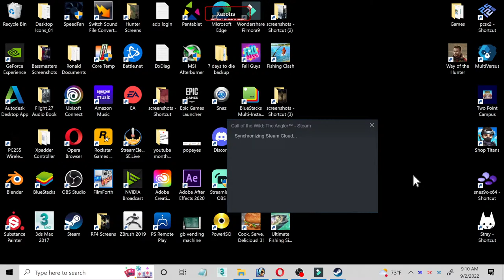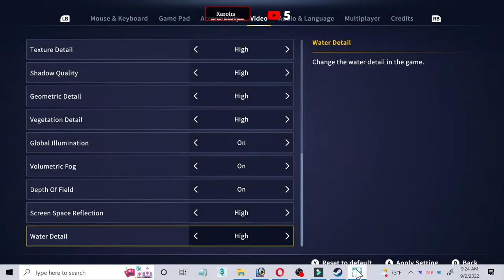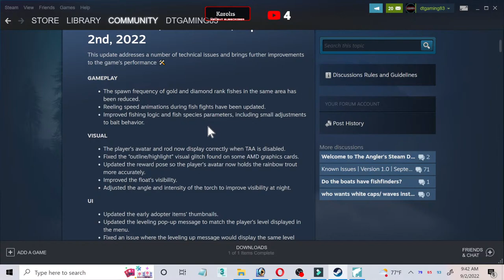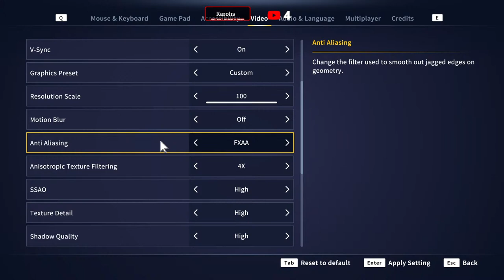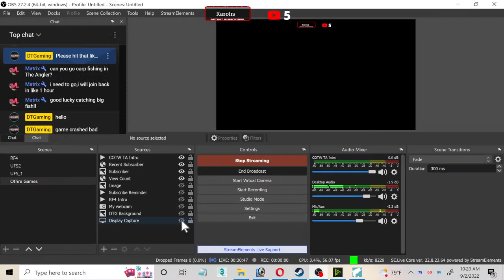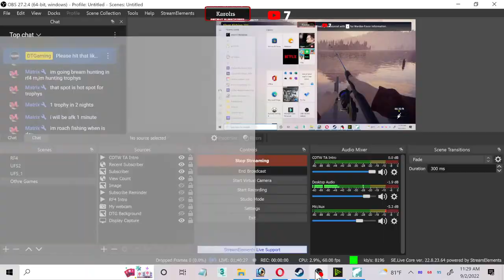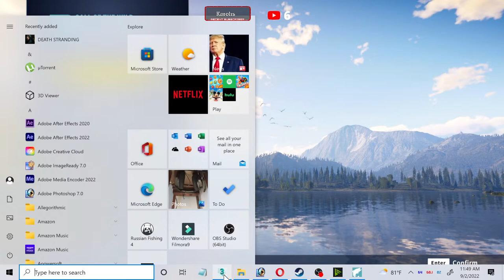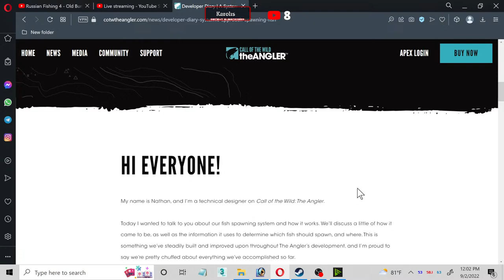Call of the Wild The Angler, LIve stream! Tutorial Basics and exploration episode 1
Hey guys, This be the first episode of this series. We will do the tutorial for the basic's and then get into exploring this beautiful world that Expensive World have given us here.

Also please note that I won't be using my face cam during this stream as this game is bit heavy on the system. Anyways please enjoy :)